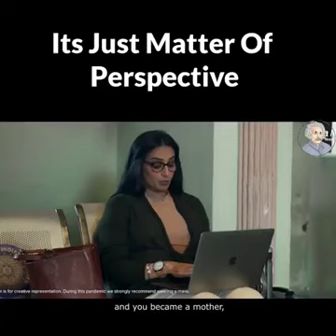Love of mother's